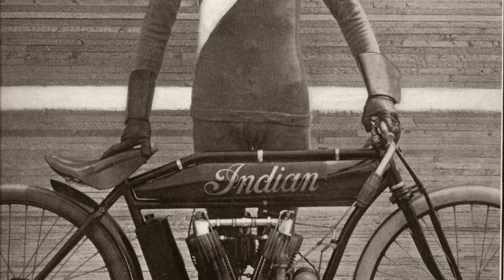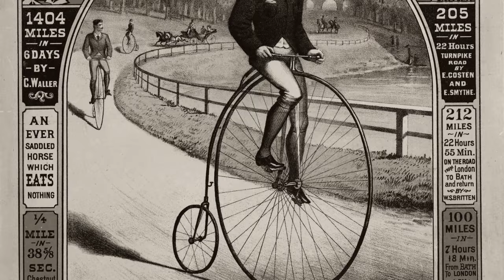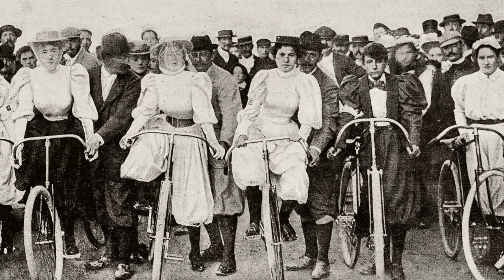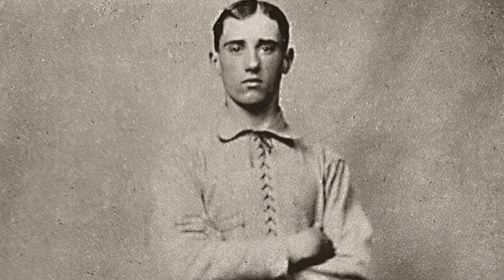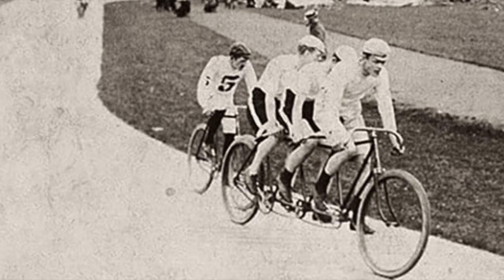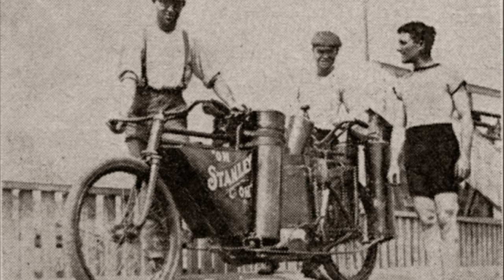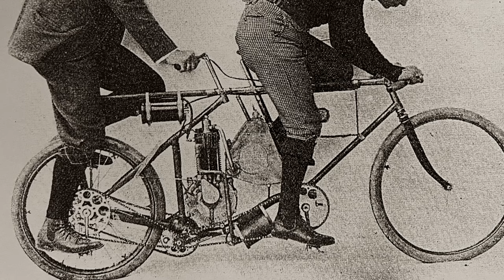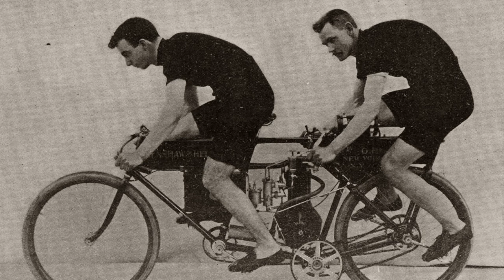Motorcycle Board Track Racing Begins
*Archive Moto* presents *GRIT* *Part 1*, the first of a three part documentary series looking at the history of one of America’s most infamous and sensational sports, motorcycle *Board Track Racing*. Born of the second industrial revolution in America, the motorcycle emerged out of the booming bicycling craze of the late 1800s. With an diverse enthusiast community, expansive industry of manufacturers and parts suppliers, and a wildly popular sport of bicycle velodrome racing, motorcycles took advantage of the rich cycling culture beginning with the advent of motorized pacing machines. The tandem motorized pacers paved the way for experiments in single-rider, civilian motorcycles, and given its close relationship with the racing world, it was inevitable that motorcycle racing would take the country by storm. But it was when the old wooden bicycle tracks, called velodromes, were scaled up to accommodate the increasingly speedy motorcycles that a sensational new sport was created. The culmination of bicycles, motorized pacers, and velodrome racing, America's board track Motordrome took the country by storm in 1909, creating a legacy that still captivates riders today. Part 1 investigates these fast-paced beginnings from the birth of the motorcycle.

Enjoy this *Part 1* of *GRIT*, parts 2 and 3 are coming soon.

This video is a companion to articles examining the history of American motorcycle culture, published exclusively

Read more about board track racing, and countless others now, only at ArchiveMoto.com.

Written, Narrated, Edited, and Produced by Chris Price, Archive Moto.
Music: Anyone - @KeithKenniff, Dismantle - @PeterSandbergMusic, This Delicate Place - @SilverMaple, The Orchard - @JakobAhlbom, Brooklyn Burgers - @GoldenAgeRadio, Sunny Side Up - @GoldenAgeRadio